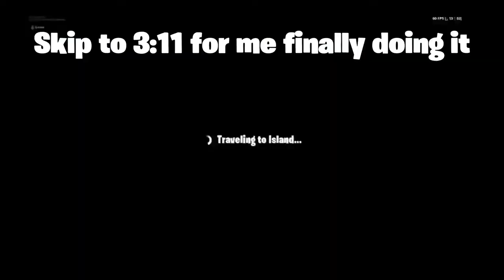How to get to spawn island in Creative | Fortnite